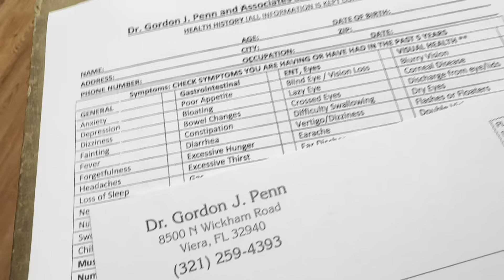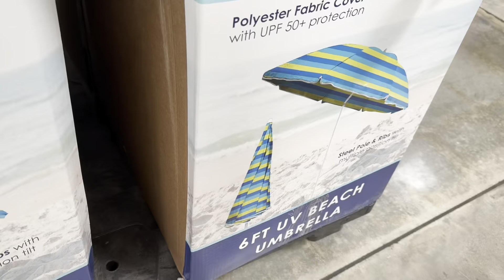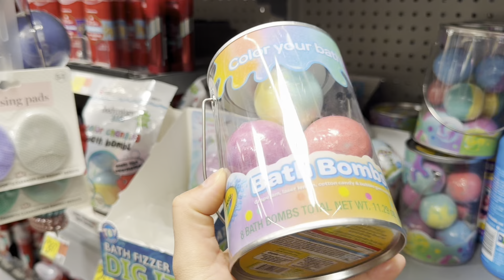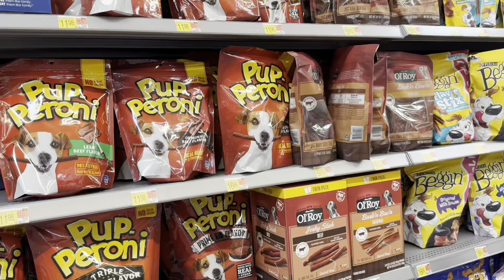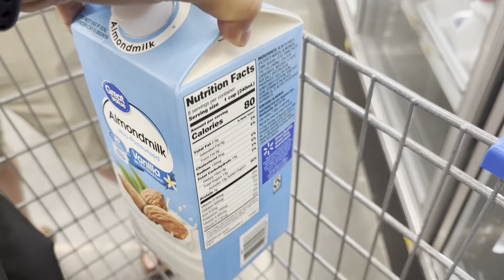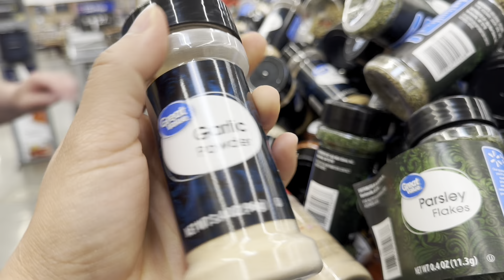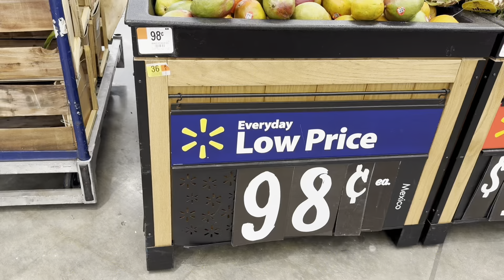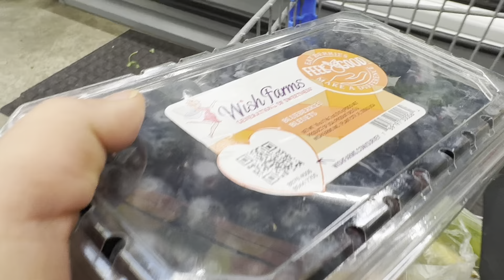Priksa mata di Walmart pasca oprasi lasik lanjut belanja tambahan sebelum pulang Dari rumah mertua